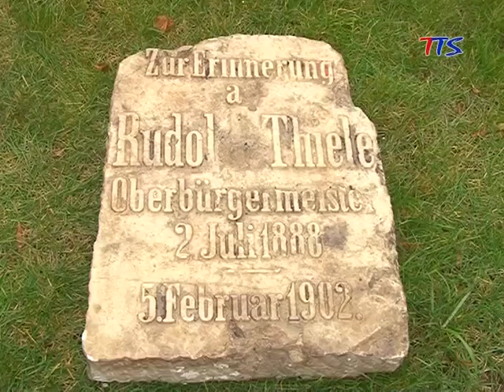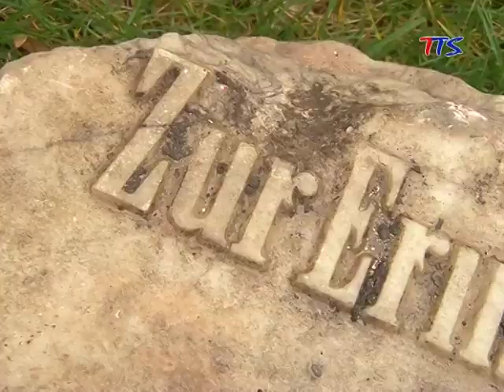Odnalezienie tablicy w Nadleśnictwie Świdnica